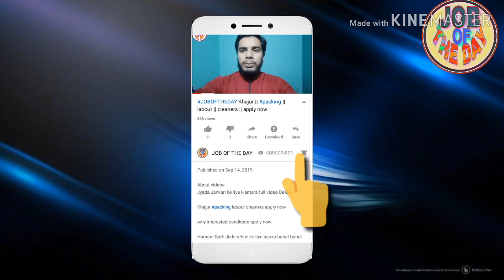JOBOFTHEDAY FARM LABOUR (ASTRA FARM) jobsinSaudiArab all passport accept apply now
About videos

FARM LABOUR (ASTRA FARM) jobsinSaudiArab all passport accept apply now

Job search,
girl job
job searching
Classified job
Home jobs
job farmhouse
job hiring
driving jobs
job in London
welding jobs
vacancy
online data entry jobs
Restaurant jobs
job website looking for a
security job
visit visa
tourist visa
Ajman visa
Sharjah visa
Abu Dhabi job
room jobs
Mall jobs
mechanical Engineering
civil job
electrical job
10th pass job
12Th pass job
fresher jobs
driving
security guard
airport jobs
free job
food job
Azad visa
new requirement
new seeker
Dubai
shopping mall job
cook job
helper jobs
cleaner job
online
cook job
bike job
shop job
Job in Singapore
Civil engineer
For men
Labour category
Aluminium fabricator
Civil foreman
Masjid cleaning
Plumber
AC technician
AC mechanic
AC helper
Auto AC technician
Duct man
Aluminium fabricator
Civil helper
Electrical engineer
Construction labour
House driver
High salary jobs
Mechanical helper
Kuwait jobs
Packing helper
Packing job
Food packing
Employment visa
Direct selection
CV selection
Food packing
 apply now